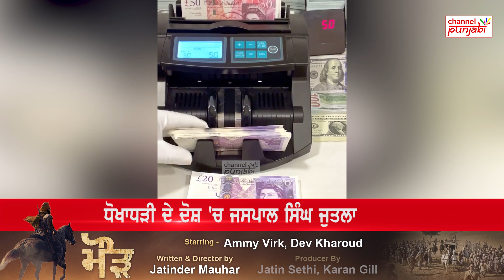ਵਿਦੇਸ਼ 'ਚ ਪੰਜਾਬੀ ਨੇ ਨਹੀਂ ਬਖਸ਼ੇ ਆਪਣੇ ਲੋਕ, ਪੰਜਾਬੀਆਂ ਦੇ ਘਰ ਬਣਾਉਣ ਦੇ ਸੁਪਨੇ ਚੂਰ, 3 ਸਾਲ ਲਈ ਹੋਇਆ ਅੰਦਰ